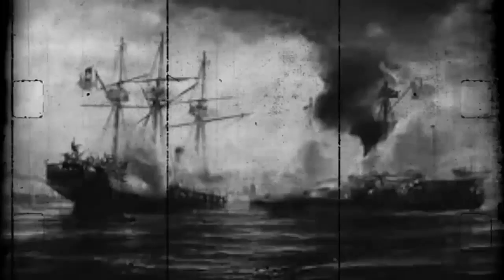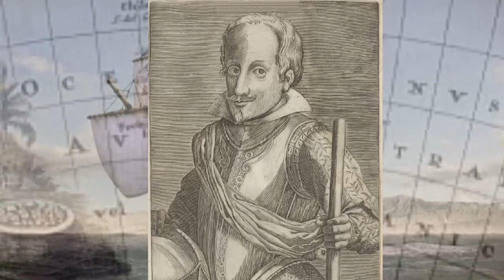JUAN BAUTISTA PASTENE EL PRIMER MARINERO DE CHILE